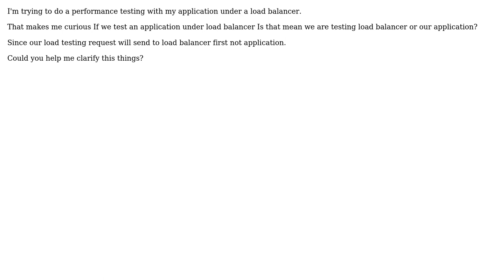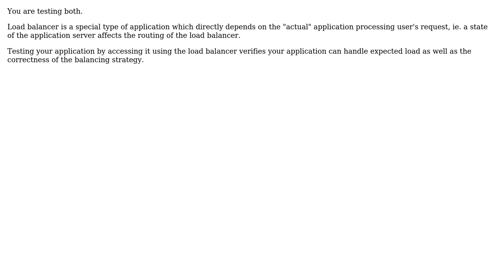Software Engineering: Performance testing with Load balance, Is that be suitable?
With thanks & praise to God, and with thanks to the many people who have made this project possible! You are responsible for your own actions.